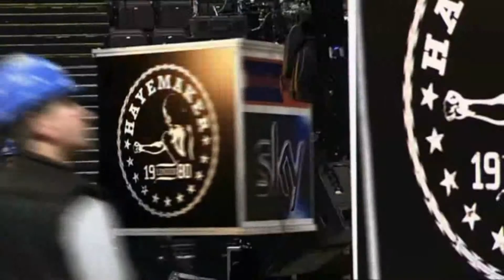Video de presentación para el foro sobre Producción de televisión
Video de introducción para el foro de producción de TV realizado por lo alumnos de la Universidad Bicentenaria de Aragua núcleo Puerto Ordaz.

Si necesitas un video para cualquier tipo de evento en cualquier parte de Venezuela escribeme a mi facebook